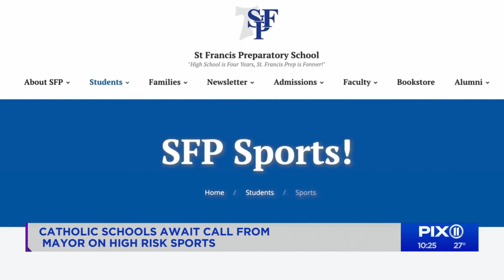Catholic schools await call from mayor on high risk sports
As high school athletes in Westchester and on Long Island prepare for their upcoming seasons, many athletes here in the city are still waiting to find out if they'll be allowed to play.